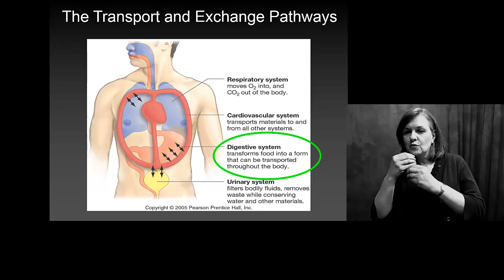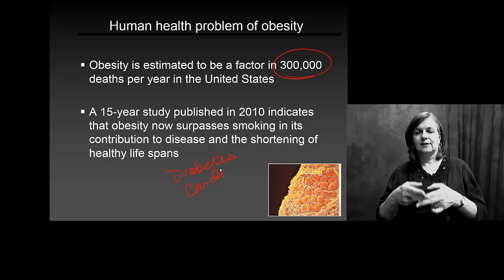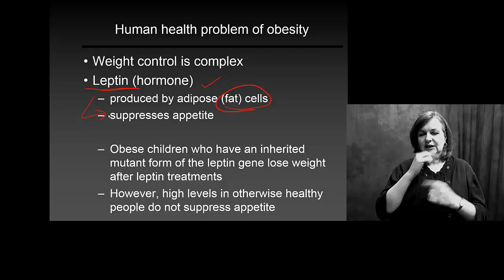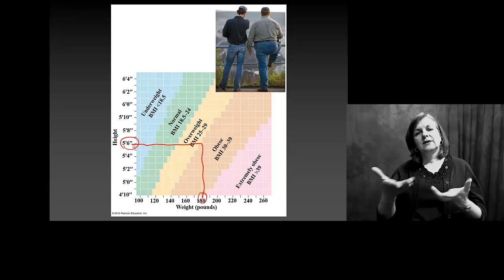Digestion_Intro w- Interpreter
what is the purpose of your digestive system?